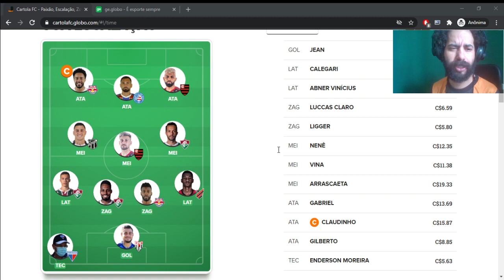DICAS DA RODADA 38 CARTOLA FC 2020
Dicas de jogadores, melhores opções de capitão da rodada, dicas para aumentar ou diminuir a diferença de pontos, análise da rodada 38 do Campeonato Brasileiro 2020 e muito mais!

Dicas de Capitão, Valorização e Bons e Baratos?

# LIGAS DE TIRO CURTO? É CATIMBA SCORES!
Participe da maior liga de tiro curto de Cartola do mundo, a Catimba Scores!

# MELHOR APP DE SCOUTS E ESTATÍSTICAS DO CARTOLA

JÁ USA O CARTOMANTE? VEJA NOSSO BÔNUS DE DICAS EXCLUSIVAS POR LÁ